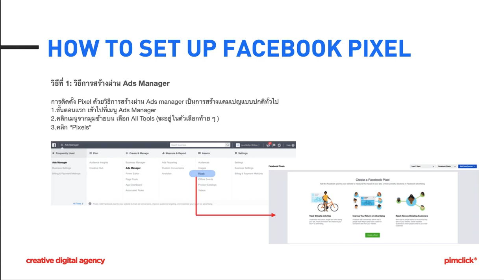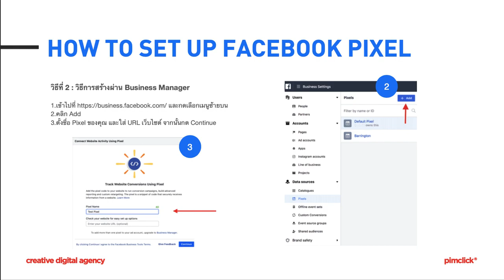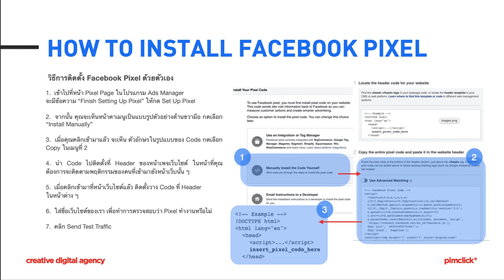ใครว่า tracking code หรือ Facebook Pixel ติดตั้งเองไม่ได้ - Facebook Pixel EP2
ใครว่า tracking code หรือ Facebook Pixel ติดตั้งเองไม่ได้

วันนี้พิมพ์คลิกมาแนะนำวิธีการติดตั้ง Facebook pixel ด้วยตัวเองเพียงแค่ไม่กี่ขั้นตอนและใช้เวลาไม่กี่นาทีเท่านั้น คุณก็สามารถเก็บข้อมูลลูกค้ากลุ่มเป้าหมายได้แล้ว

หากคุณต้องการคำแนะนำเพิ่มเติม สามารถติดต่อเข้ามาได้ที่ 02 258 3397 หรือ อีเมล